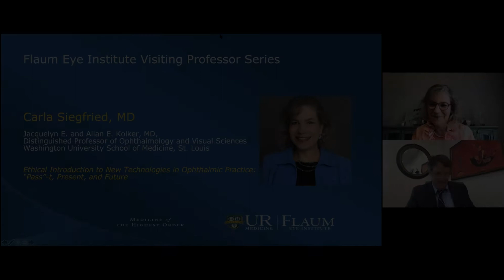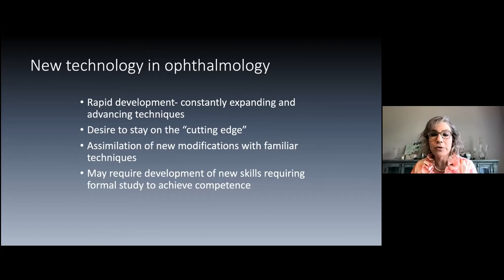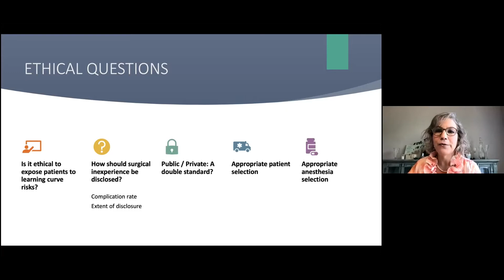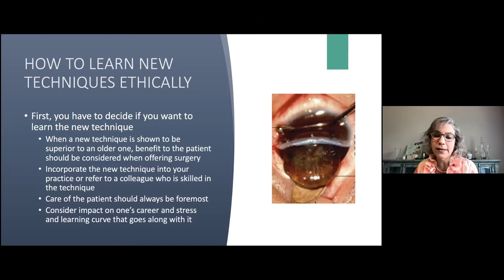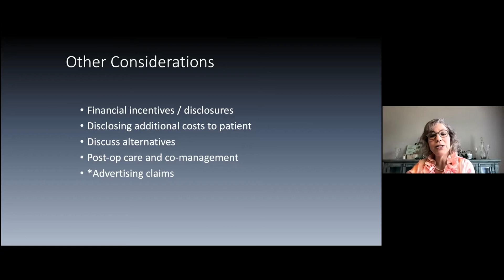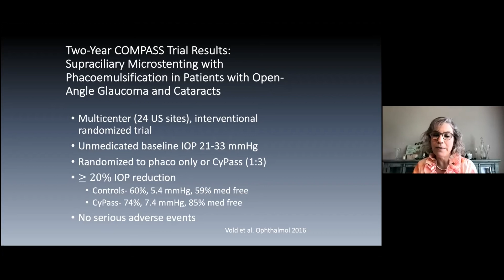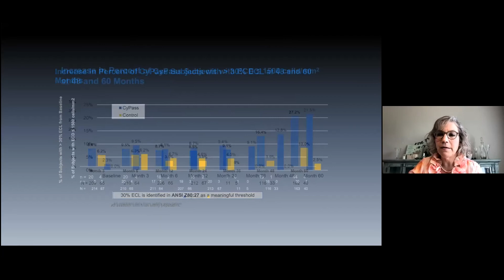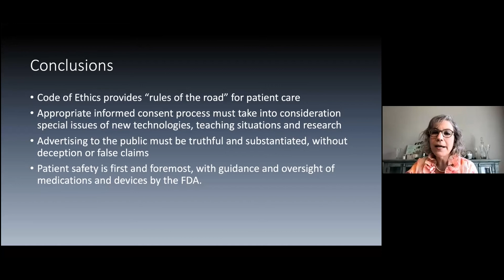June 18 Grand Rounds: Carla Siegfried, MD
Flaum Eye Institute Visiting Professor Series